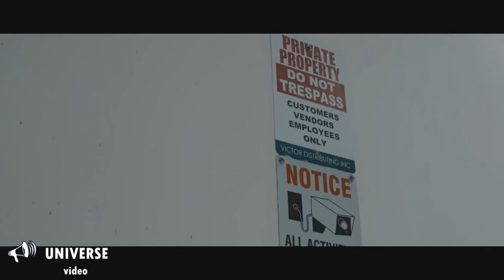Trevor x Trashman - the pyramid / GT-R Showtime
Turn Notifications On 🔔 & Never Miss an Upload!